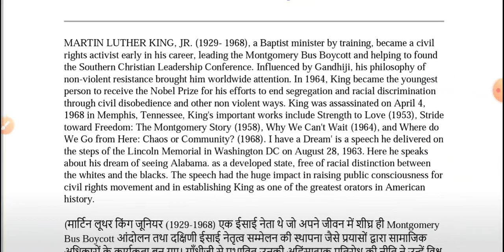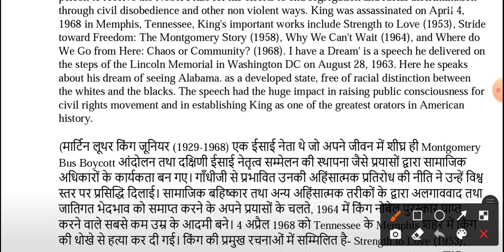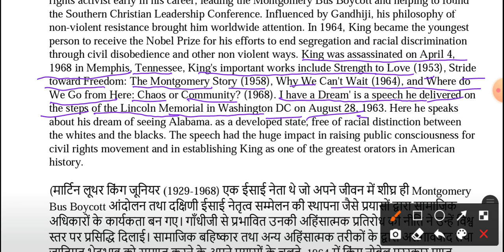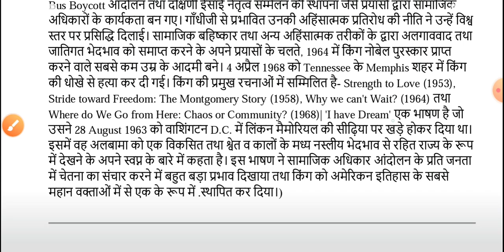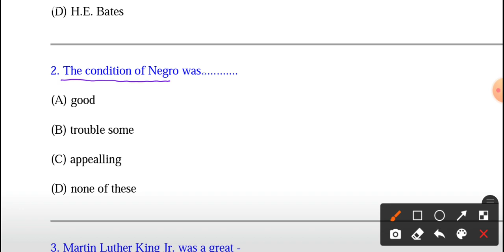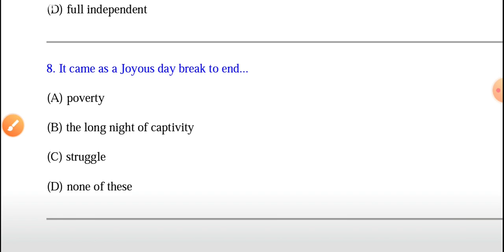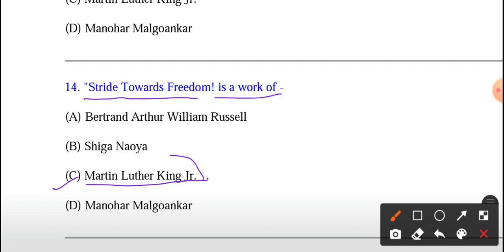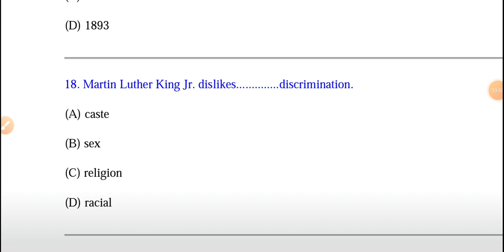12th Board Exam 2022 English Most vvi Objective Question, BSEB 12th English Chapter Wise Question 👍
12th Board Exam 2022 English Most vvi Objective Question, BSEB 12th English Chapter Wise Question 👍
Class 12th Exam 2022 English 100 Marks Chapter Wise Important Question, BSEB 12th English Objective
Bihar Board 12th Exam 2022 English Most VVI Objective Chapter Indian Civilization & Culture Question
Bihar Board 12th Exam 2022 English 100 Marks Most VVI Objective Question, कक्षा 12 अंग्रेजी English VVI प्रशन

Class 12th English Most VVI Chapter Wise Question, Bihar Board Inter Exam English Chapter Wise Objective
Class 12th English Most VVI Objective MCQ Question, BSEB 12th Exam 2022 English अंग्रेजी Most VVI Question

Class 12th Board Exam 2022 English Objectives Type Question, Bihar Board Inter Exam 2022 English Most vvi Objectives Question,
12th Board Exam 2022 English Language Papers Objectives Type Question, Class 12th Board Exam 2022 English Language paper 100 marks objective types question,
Bihar Board inter Exam 2022 English 100 marks objective type question,